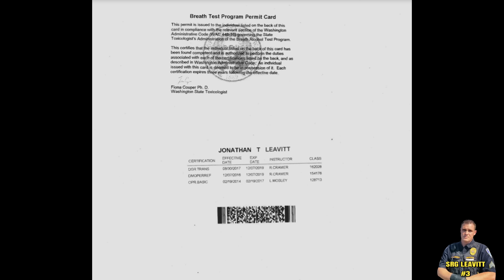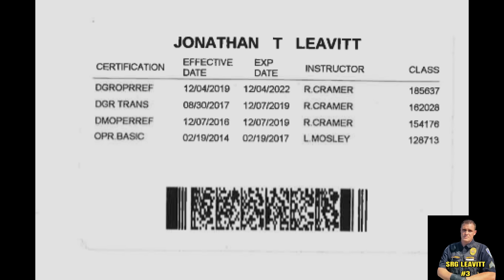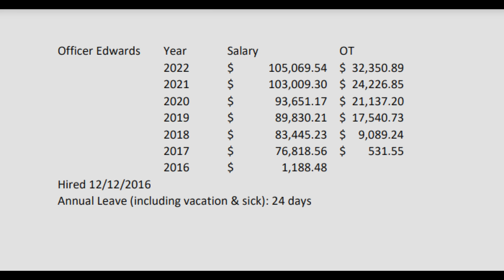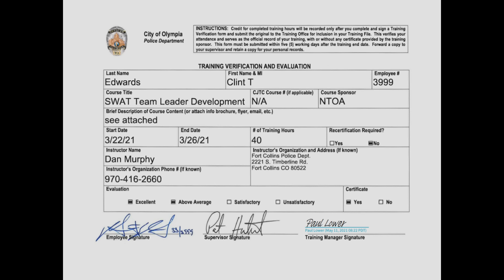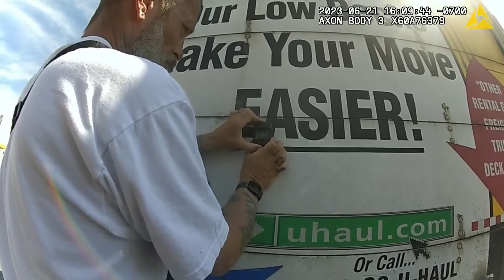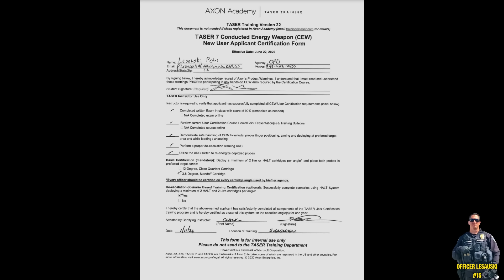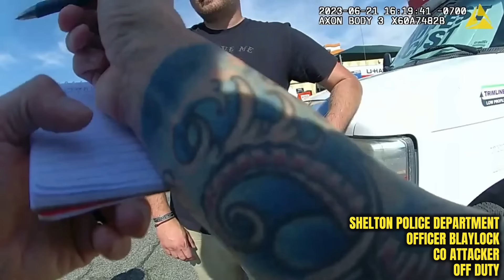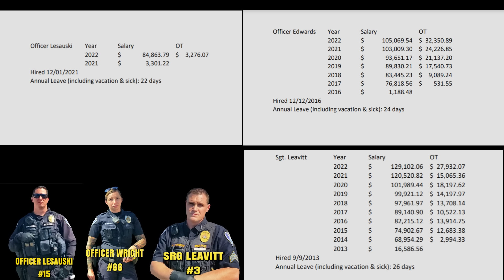POLICE CONSPIRE TO LOCK UP ATTACK VICTIM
OLYMPIA POLICE DEPARTMENT
Rich Allen
Police Chief
OFFICERS- LEVITT, WRIGHT, EDWARDS, LESAUSKI

SHELTON POLICE DEPARTMENT
Chris Kostad
Police Chief
OFFICER GREG BLAYLOCK
THIS IS A REQUESTED REPOST OF THE UHAUL ATTACK IN JUNE OF 2023. IT WAS REQUESTED WITH NO EDITS BY A FEW PEOPLE WHO WANTED TO SHARE IT WITHOUT ALL MY OVERLAYS AND SPLATTERD TEXT ALL OVER THE VIDEO.

THAT BEING SAID, I WAS VERY NAIEVE THINKING THESE COPS WERE HERE TO HELP ME. I TALKED TO MUCH AND ANSWERED WAY TOO MANY QUESTIONS. I ASSUMED WITH ALL MY EVIDENCE IT WOULD BE OVIOUS. I PRETTY MUCH DID EVERYTHING WRONG IN THIS SITUATION.

1) I SHOULD HAVE CALLED POLICE MYSELF
2) I SHOULD HAVE NEVER GIVEN MY NAME
3) I SHOULD HAVE NEVER ANSWERED ANY QUESTIONS
4) I SHOULD HAVE NEVER CHIT CHATED WITH ANYONE
5) I SHOULD HAVE NEVER SHARED MY EVIDENCE WITH THEM
6) I SHOULD HAVE NEVER TRUSTED ANY OF THEM
7) I SHOULD HAVE STAYED CALM AND CONTROLED MYSELF
8) I SHOULD HAVE LISTENED TO EVERYONE THAT WARNED ME

- 10-in-1 USB-C Hub with SSD

constitutional awareness.